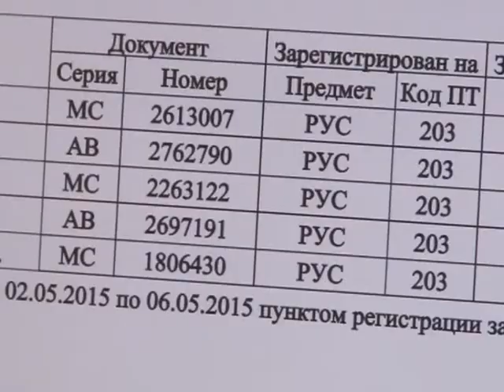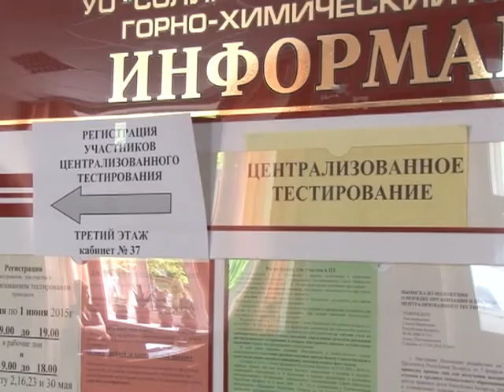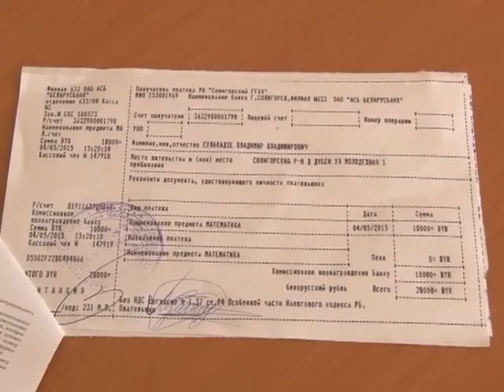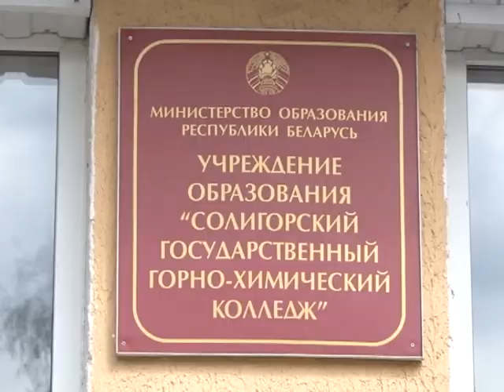Солигорск. СТК. Централизованное тестирование